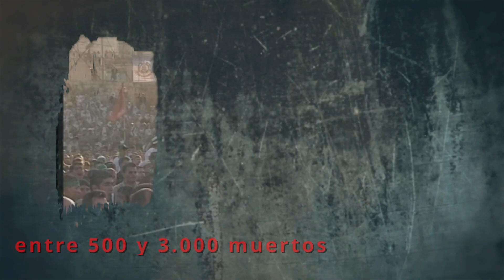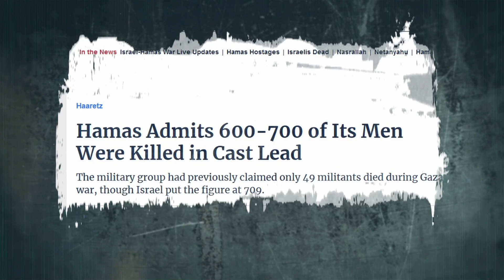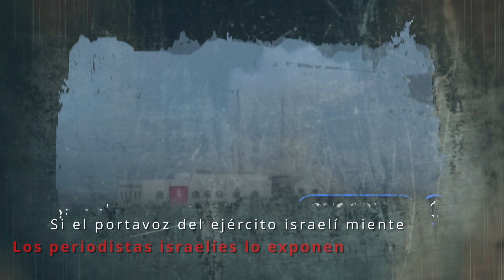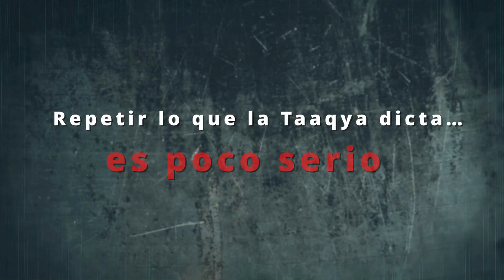Sobre Israel Opinamos Todos 3 - La cultura de la mentira y los que se la creen